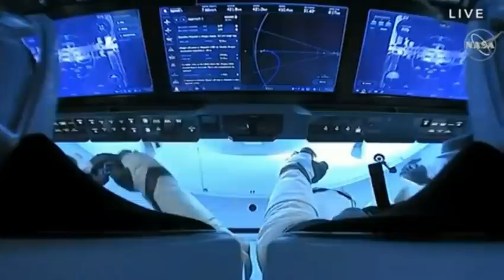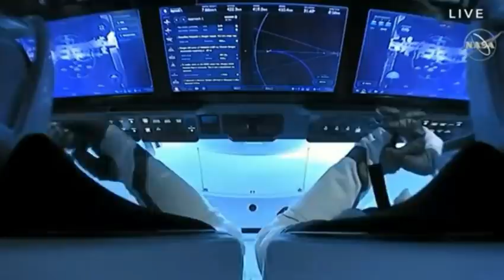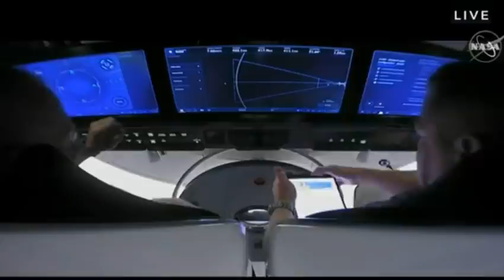Blue Danube Docking of SpaceX Crew Dragon With Space Station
There was very much of a "2001: A Space Odyssey" vibe when the SpaceX Crew Dragon docked with the International Space Station (ISS). Therefore it just had to be done. Setting that docking event to the tune of the Blue Danube. Welcome to "2020: A Space Odyssey."

No Stanley Kubricks were harmed in the making of this video.